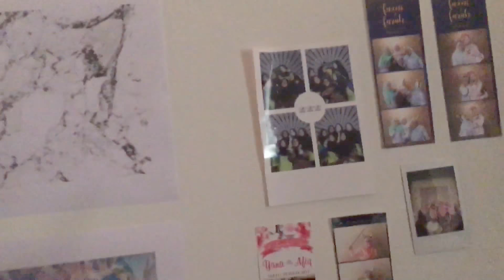VLOG : TIMAH’S BIRTHDAY PARTY🎁